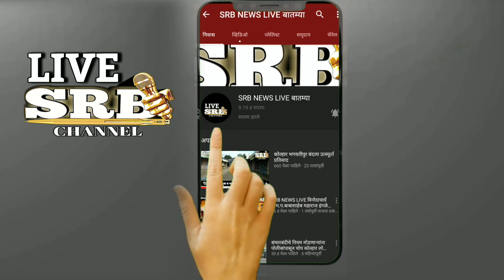शिर्डी मतदार संघातील लोणीत डुप्लिकेट मतदान झाल्याचा जो आरोप विरोधकांनी केलाय तो खोटा आहे ..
शिर्डी मतदार संघातील लोणीत डुप्लिकेट मतदान झाल्याचा जो आरोप विरोधकांनी केलाय तो खोटा आहे शालिनीताई विखे पाटील